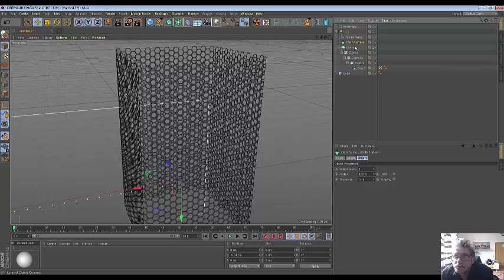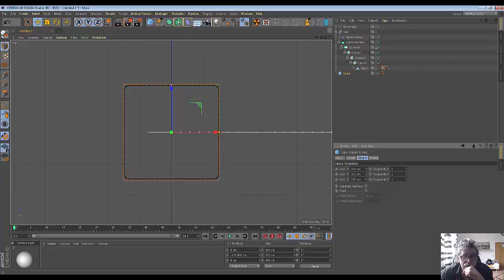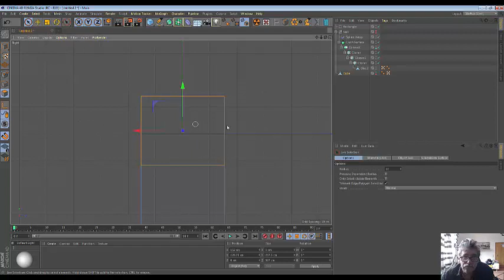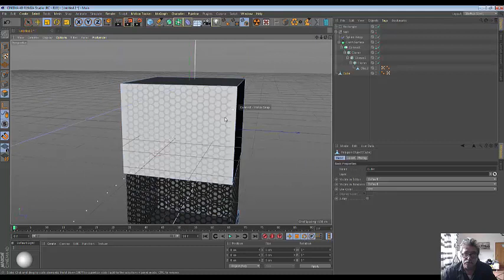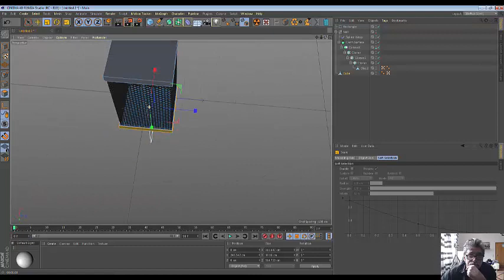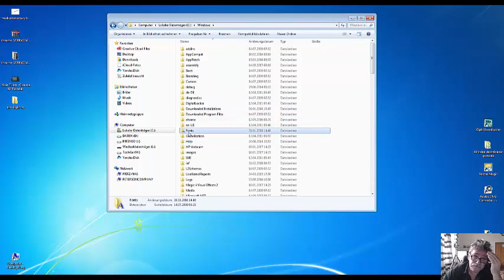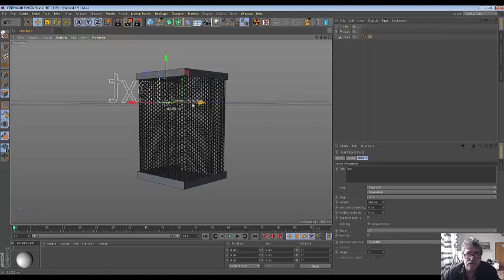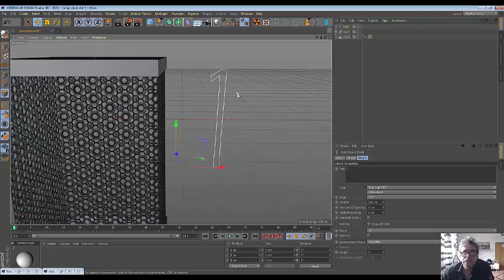40.Cinema4D. Gas discharge lamp indicator (Part2)